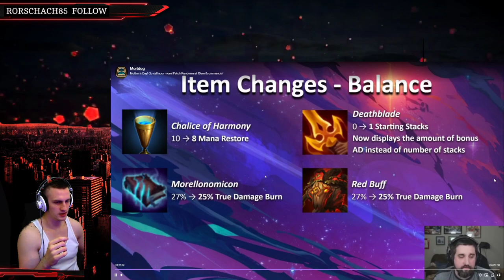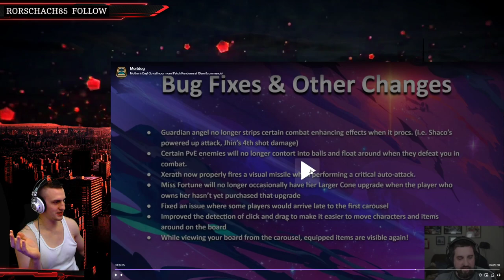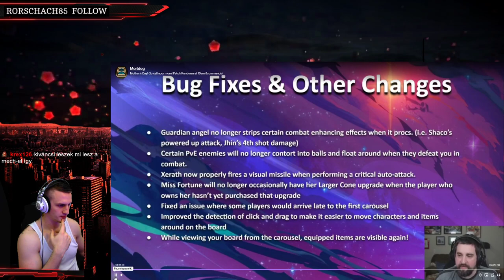10.10-es frissítési jegyzetek [TFT/Taktikus Csapatharc]